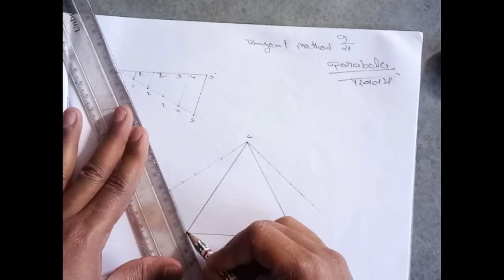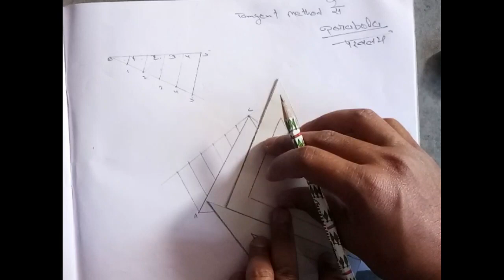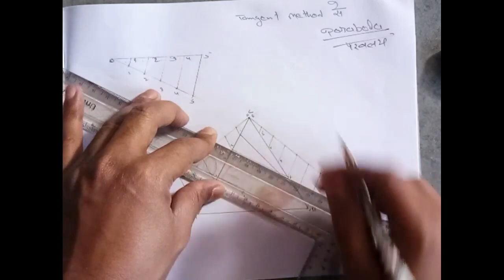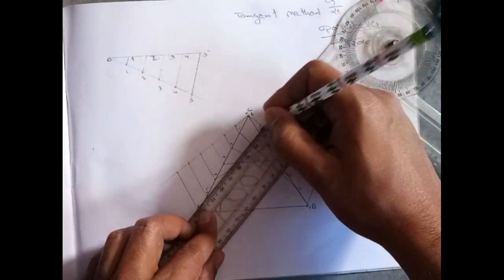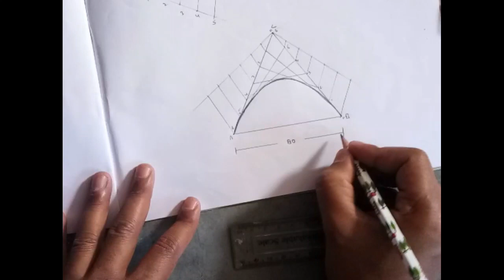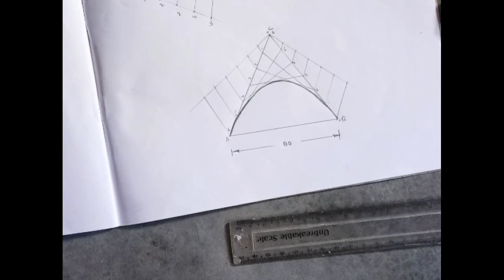Engineering Drawing 1st year- How to make parabola hindi me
Today we will cover very Important topic of Engineering Drawing (Engineering Trade) Parabola

how to make parabola by tangent method
Tangent method k dwara parvalay banana